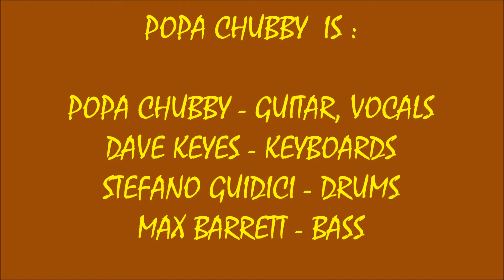2021 - RHYTHM ROOM SUNDAY CONCERT SERIES #9 - SONG NO. NINE - POPA CHUBBY (6/13/2021)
2021 RHYTHM ROOM ENTERTAINMENT SUMMER CONCERT SERIES SOUNDS #9 ! ! ! !    SONG NO. NINE - POPA CHUBBY ! ! ! !
RECORDED LIVE AT THE JOHN ALDEN SPORTSMEN'S CLUB IN PLYMOUTH, MA. ON SUNDAY JUNE 13, 2021.